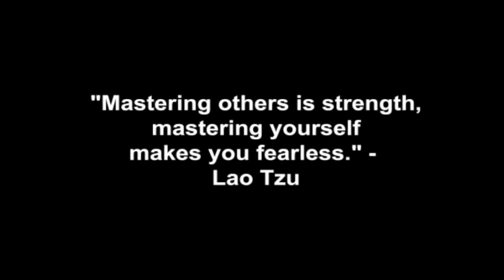Never Rub Another Woman In Her Face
Coach Corey Wayne discusses why you should never rub another woman in the face of a woman you want to date. Why women want to feel more special than the other women you may be dating. If you make her feel like she's just another notch in your bedpost it will usually lead to you getting rejected.

Corey Wayne